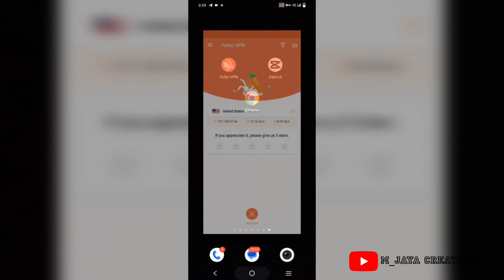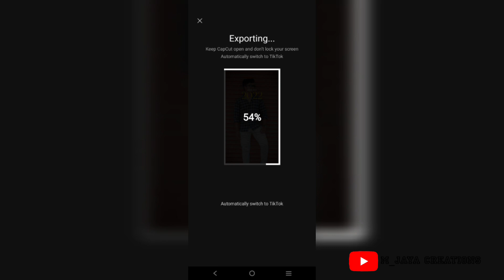INSTAGRAM TRENDING REEL💥 EDITING IN JUST 4 STEPS | TEXTURE EDIT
INSTAGRAM TRENDING VIRAL VIDEO EDITING IN JUST 4STEPS .